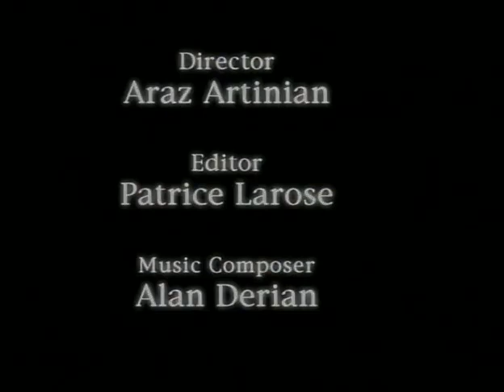Twenty Voices documentary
Through Canadian-Armenian filmmaker, Araz Artinian’s 20 Voices documentary, we are introduced to personal reflections about the journey from the former Ottoman Empire, after the 1915 Armenian Genocide, to the United States. Many of the testimonies are with people who arrived at Ellis Island as children, some of whom had been separated from their families during and after the genocide, and all of whom had witnessed the horrors of genocide first hand.